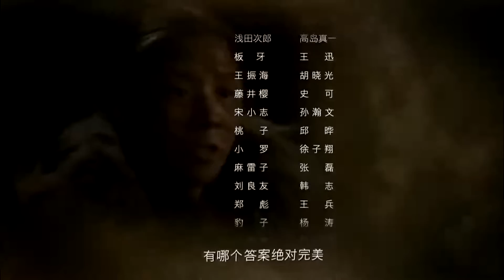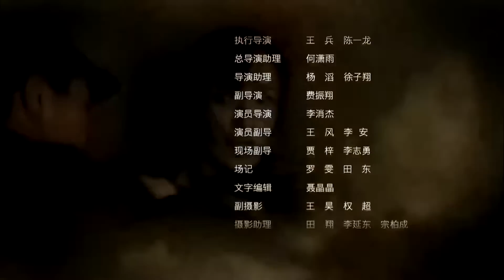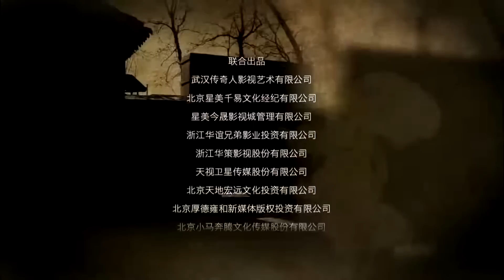《刺杀风暴》20 | 三大金马影帝联袂演出最好看的抗日剧，展现共产党的精英特务与日本鬼子进行惊心动魄的较量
导演：管虎
主演：刘烨、张涵予、黄渤、黄小蕾、孙宁、李梦
该剧主要讲述抗战中期，三个性格迥异的亲兄弟离散多年后重聚北平，三人命运际遇迥然不同，最终却殊途同归，并肩走上了抗日救国的光荣之路。三兄弟最初互相不谅解，但面对共同的敌人时，最终在这场血与火的考验中，三兄弟团结起来共同抗日，演绎了一出交织着国仇与家恨、民族大义与兄弟亲情、剑拔弩张与爱恨纠结的烽火传奇。1941年，山西中条山战役打得异常惨烈，大林所在部队几乎全军覆没。大林死里逃生，却被敌人骗杀了最亲密的战友，曾经的勇气与信念瞬间被摧毁。背负着自责愧疚，大林奔往北平寻找战友遗孀王慧芸——此时的北平也早已深陷日寇之手。逃亡路上，大林幸得好心的大小姐梁雅优搭救，从此与她结下不解之缘...